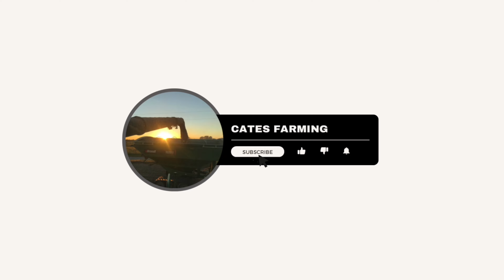Makes Us CRINGE To Do This!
We are a 5th generation farm in west central Indiana that has been around since the early 1900's. We have a passion for the land we farm and are always striving to improve and better our practices! Our goal is to give you a glimpse into our day-to-day farming lives.

"And if you will indeed obey my commandments that I command you today, to love the Lord your God, and to serve him with all your heart and with all your soul, he will give you the rain for your land in its season, the early rain and the later rain, that you may gather in your grain and your wine and your oil.
And he will give grass in your fields for your livestock, and you shall eat and be full." Deuteronomy 11:13-15